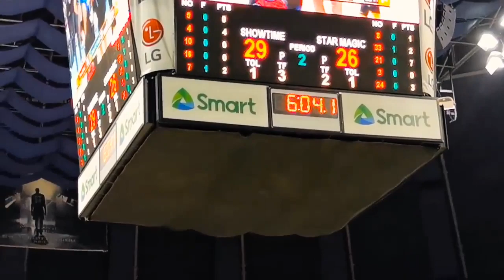BAKIT NGA BA NAHUBARAN SI RHYAN BANG SA ALL STAR MAGIC BALL!!!!